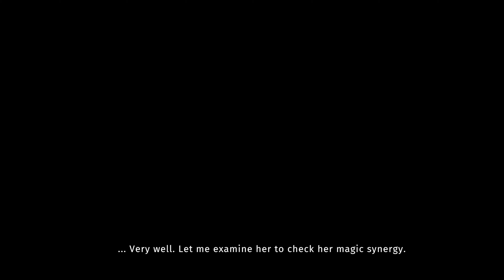Asterigos Curse of the Stars Gameplay 4K PC No Commentary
Embark on a journey full of danger in this action RPG, inspired by Greek and Roman mythologies. Explore the breathtaking city of Aphes and forge your way through legions of unique foes and mythical bosses to discover the truth behind the city’s curse.